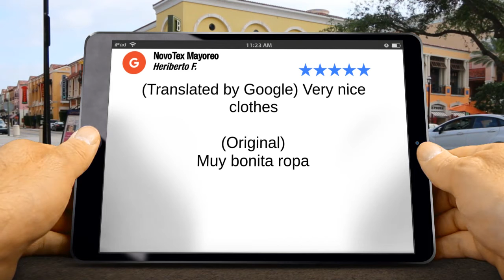NovoTex Mayoreo El Paso Remarkable Five Star Review by Heriberto Franco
5 Star Rating

                                (Translated by Google) Very nice clothes

(Original)
Muy bonita ropa

                                NovoTex Mayoreo
                                2906 Durazno Ave
                                El Paso TX
                                79905